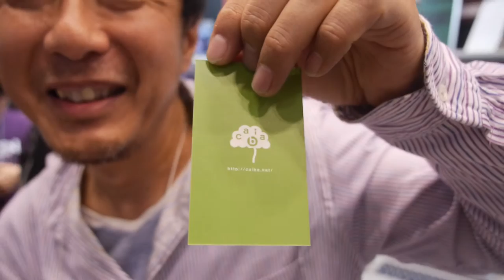Caiba.net Telepresence Robot in Oculus Rift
Using Arduino, a small Windows PC, the user wears the Oculus Rift to see from both eyes of the telepresence robot, motors, battery life is about 3 hours, you see what it sees and it moves its head as you move your head and you move it around using a gamepad. The price may be about $500 (not sure if with or without the oculus rift type remote vision head-mounted display device)